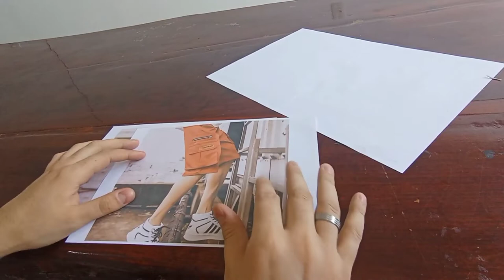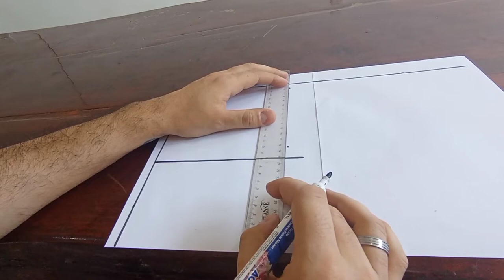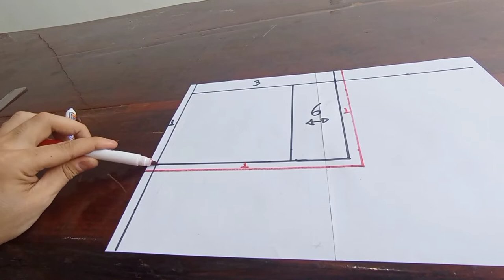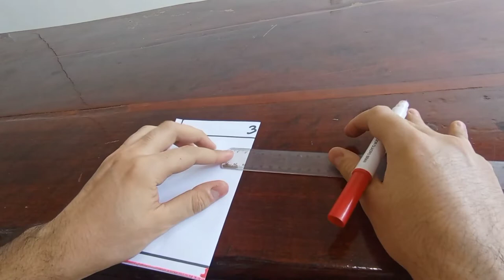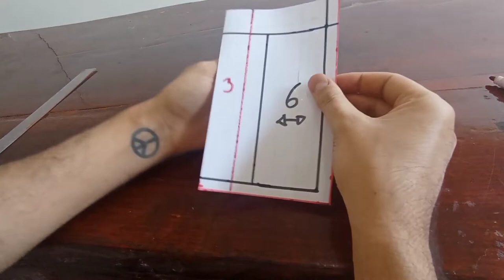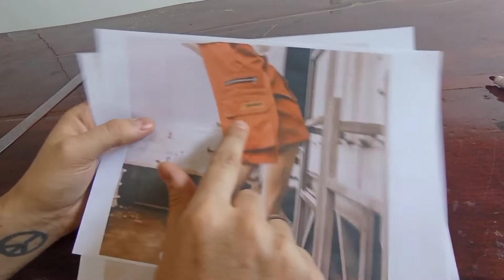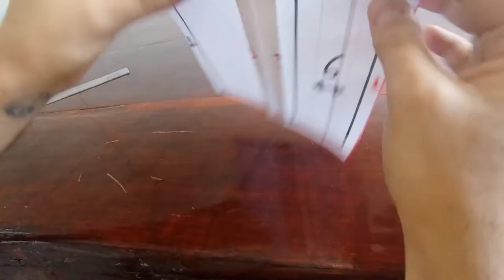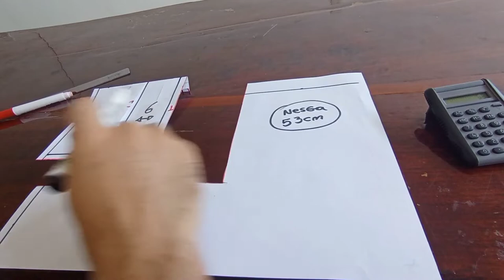Como modelar e costurar bolso cargo fole para calça e short, bolso com modelagem fácil 🤗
Olá minhas amigas e meus amigos, nesse vídeo eu ensino a fazer o bolso cargo fole desde a modelagem super simples que eu mesmo desenvolvi até a costura e acabamento final

O vídeo possui 2 músicas do artista sueco:

Músico: @iksonmusic

Músico: @iksonmusic